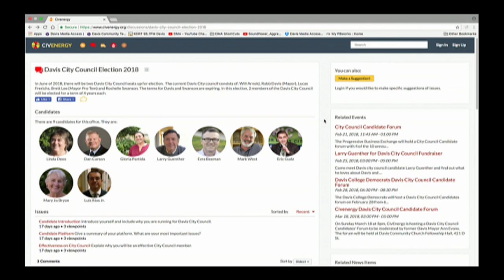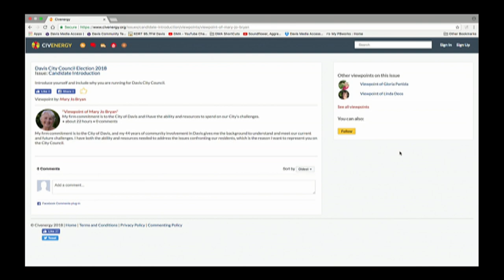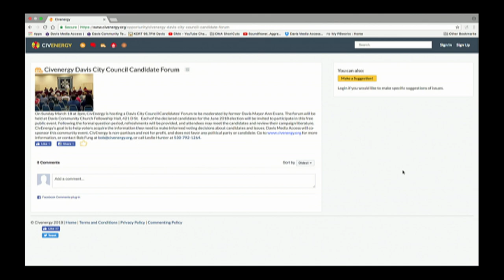In The Studio - CivEnergy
Episode #806
Autumn Labbe-Renault hosts Bob Fung, Developer, CivEnergy.

topics discussed include: the local election coverage and civic engagement oppportunities through CivEnergy.org

Recorded 02/22/18.